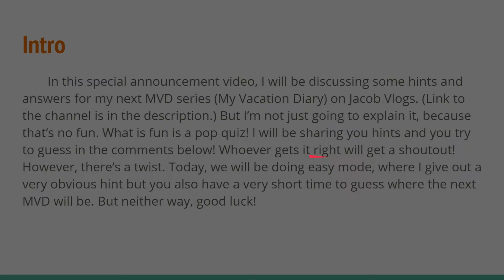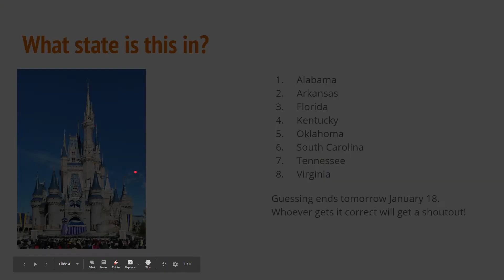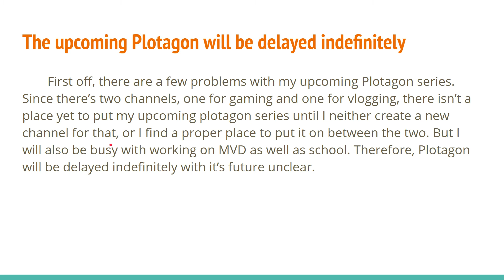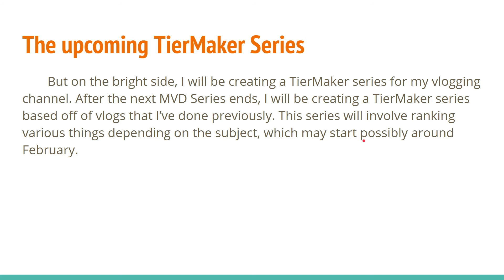Where will we be going for MVD 2019?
Link to Jacob Vlogs: